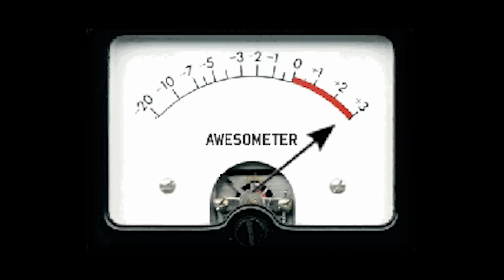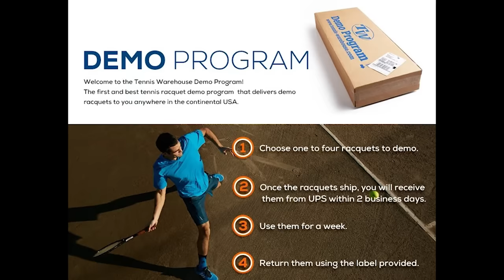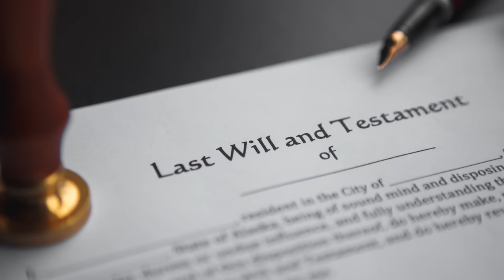10 Tennis Stereotypes PART 2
Another round of tennis players you know. In this list we'll see the Doubles Specialist, The Shanker, The Prodigy, The Minimalist, The F.B.I., The Socializer, The Demo Dr., The Borrower, The Stringer, and The famous but often hated Pusher. What other players do you know?